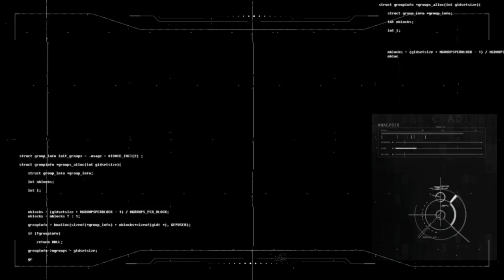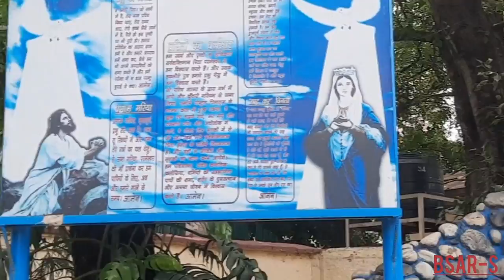Famous Mother Merry Church - Khan Market Delhi